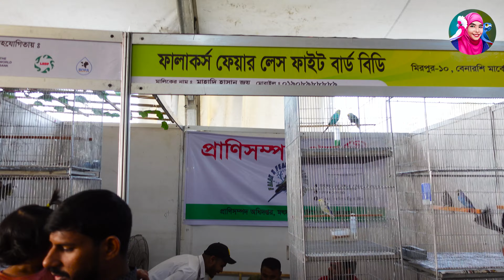Livestock fair & Cattle Show || Agargaon, Dhaka || Maisha Aviary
location    :  Dhaka